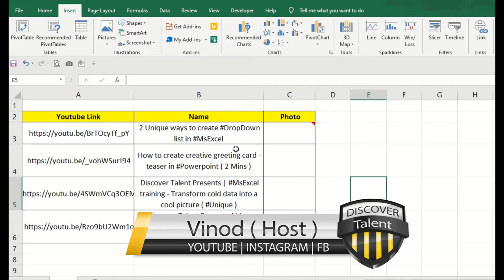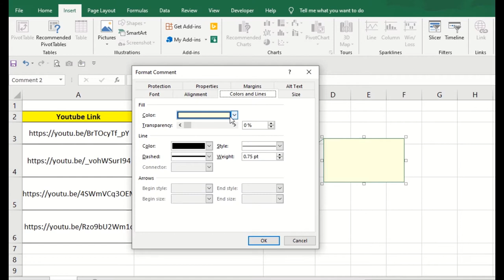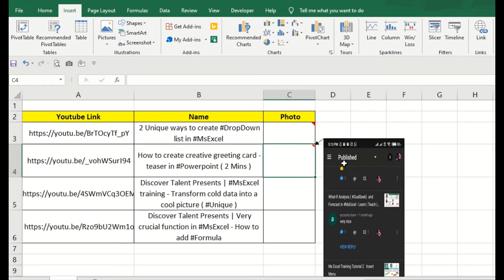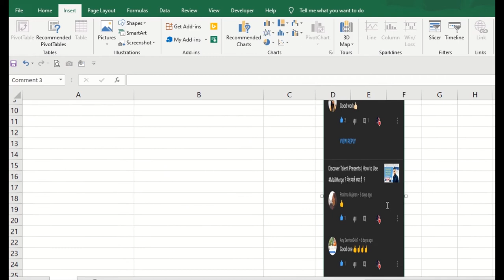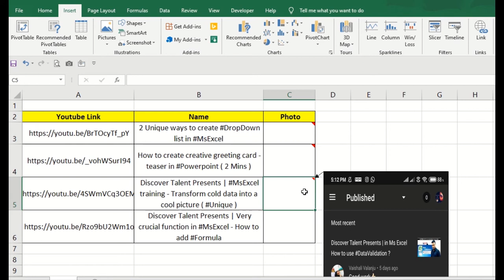Discover Talent Presents | Learn In MsExcel Photo – HIDE/SHOW Game !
This FEATURE helps you to maintain customer photos database, employees photo database, your YouTube comments photo snapshots , GST Registration number screen shots as per customer and much more – WATCH IT . This is the unique and unknown feature must watch and share your comments TOP RATED Comments display in upcoming video.